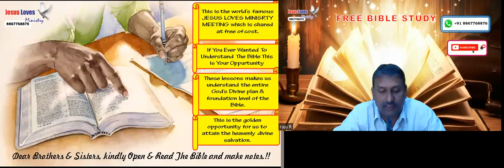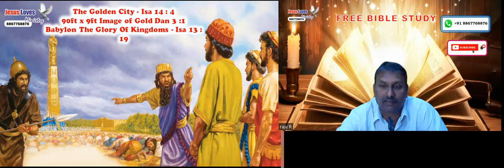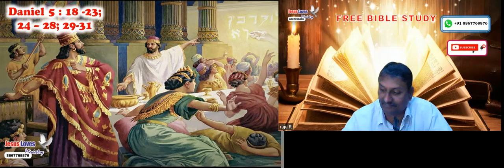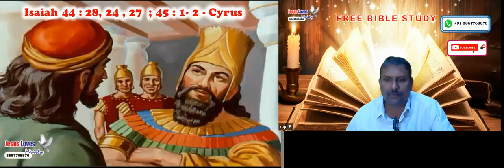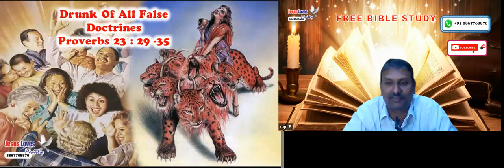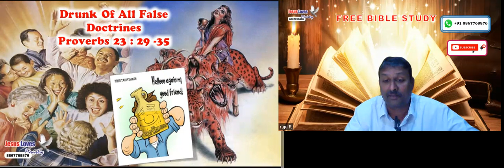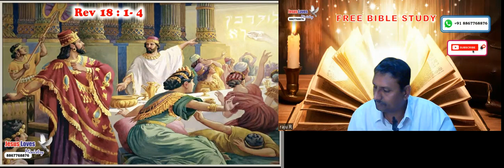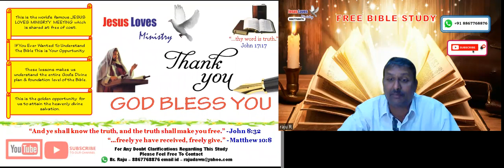Babylon - For Free Kannada Bible Study Contact - Br Raju - 8867768876- Jesus Loves Ministry